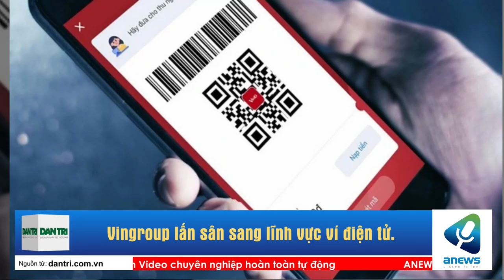Vingroup lấn sân sang lĩnh vực ví điện tử.